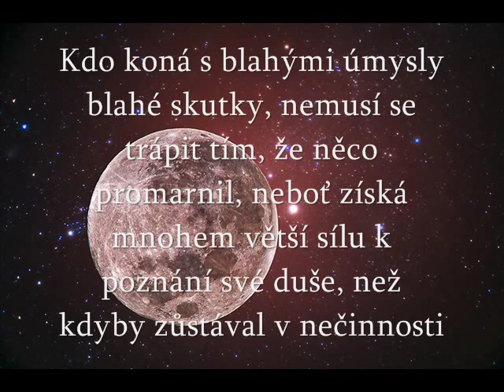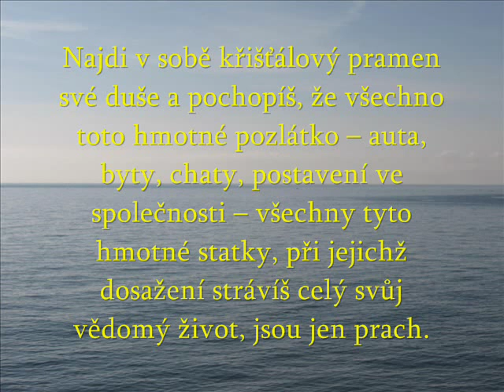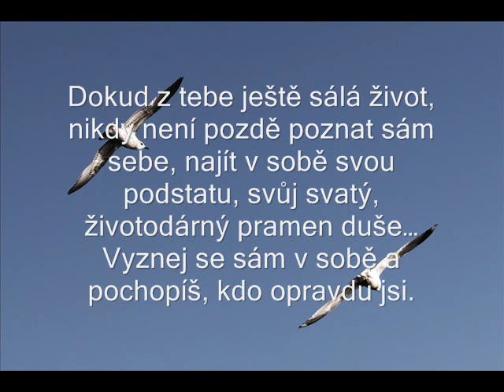Aforizmy: Knihy Anastasii Novych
Aforizmy: Knihy Anastasii Novych. Vyprávění Mládí o setkání s Moudrostí se na první pohled zdá být naivní. Obvykle to tak vnímáme, je to však jen iluzorní překážka, past, kterou šikovně nastražilo naše Ego na cestě k dokonalosti Ducha. Ten, kdo ji překoná, odhalí pro sebe mnohem více, než by on sám mohl doufat. Chvála Přemožiteli - neboť poznání mu bude odměnou, neboť tajné se stane skutečným.